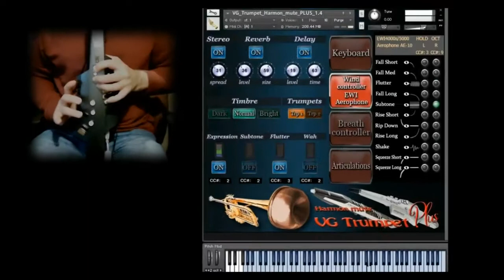Native Instruments Kontakt Biblioteca de Som com el Aerophone